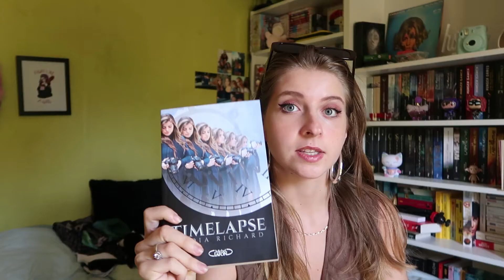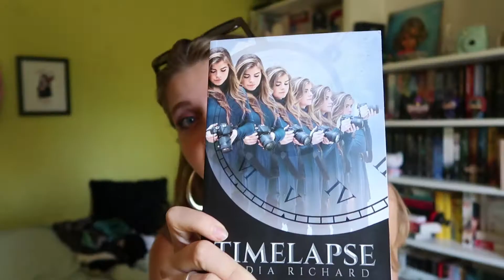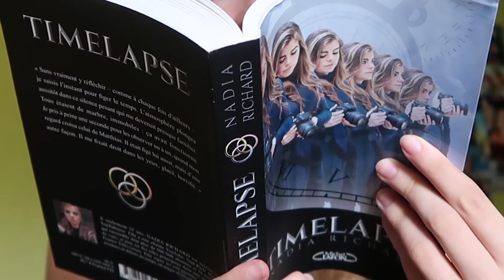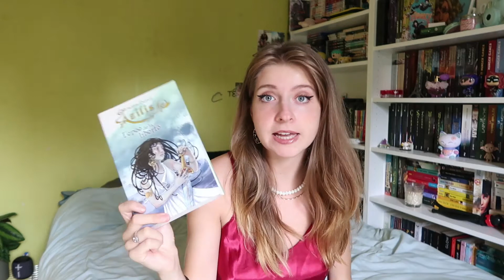Je lis le livre le moins bien noté de ma pal (est-ce une bonne idée...?)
Hey ! 👋🏻   Bienvenue !
Je me présente : Elodie_Hwr, 22 ans !
Aujourd'hui on se retrouve pour une vidéo où je lis le livre le moins bien noté de ma pile à lire. Une bonne idée ? Pas certaine...

Livre mentionné :
▹Timelapse de Nadia Richard

En attendant la prochaine vidéo, si tu as des idées ou des retours n'hésite pas à les faire en commentaire !!  J'ai déjà super hâte de filmer la prochaine vidéos et en attendant qu'elle sorte je peux te proposer de t'abonner et de me suivre sur mes réseaux ou à discuter en commentaire ou en DM !
Kiss !